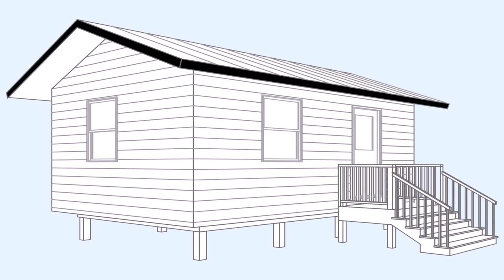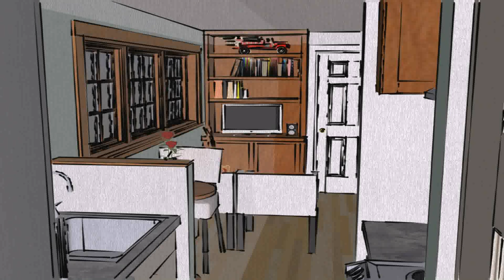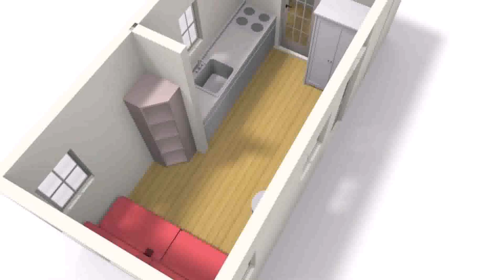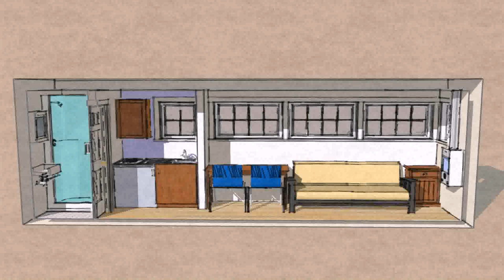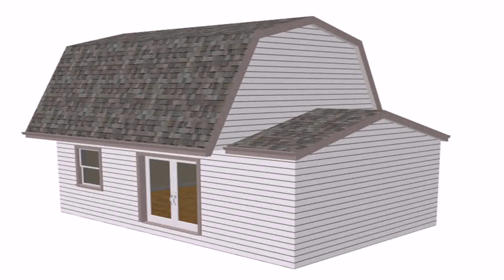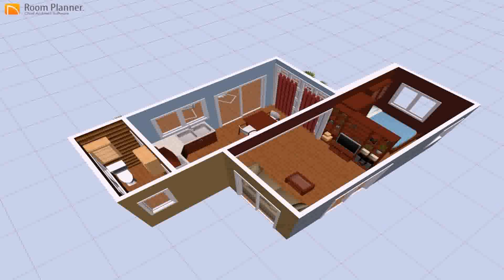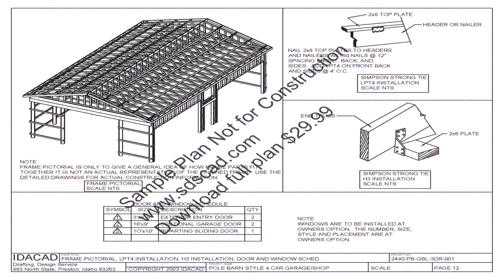Small House Plans 20 X 20 - DaddyGif.com (see description)